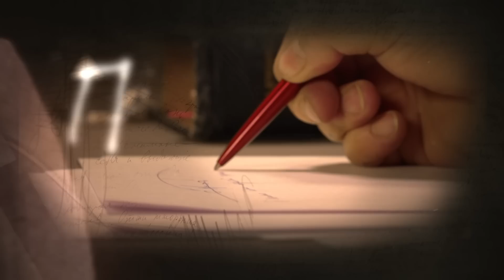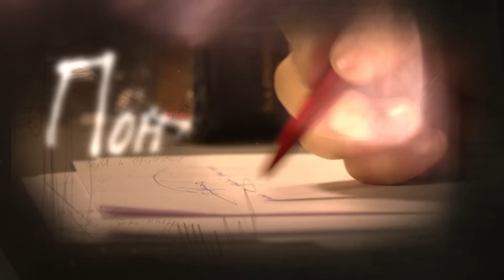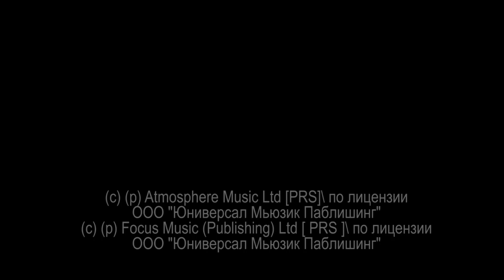Понять. Простить | Рабыня | Выпуск 243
Настя долгих восемь лет провела в рабстве. В день, когда их с мужем сыну исполнился год, Настю похитили неизвестные. Ее схватили на улице, усадили в автомобиль, ударили по голове. Очнулась молодая женщина без денег и документов в другой стране, на плохом английском ей объяснили, что если она хочет выжить, должна работать на мандариновой плантации. Настя работала в течение восьми лет по 16 часов в сутки. Однажды ей удалось сбежать. Настя вернулась домой, однако радостной встречи не получилось - даже родная мать не узнала Настю. Молодая женщина начинает восстанавливать документы и с ужасом узнает, что родной сын вообще не знает о ее существовании, он называет мамой родную бабушку. Муж совсем не рад возвращению Насти, которую все считали погибшей. Настя понимает, что за восемь лет муж забыл ее и, наверняка, у него есть любовница. Настя решает вернуть себе мужа и сына. Мать во все поддерживает ее. Насте предстоит узнать страшную правду о том, кто стоит за ее похищением. Сможет ли Настя восстановить семью?